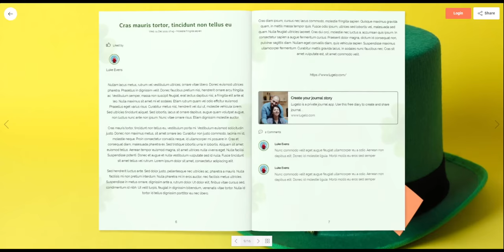St. Patrick's Day eBook - v4 - Lugelo Journals & Storybooks